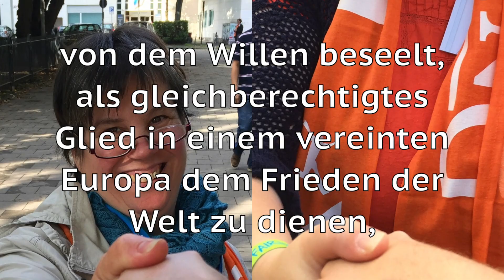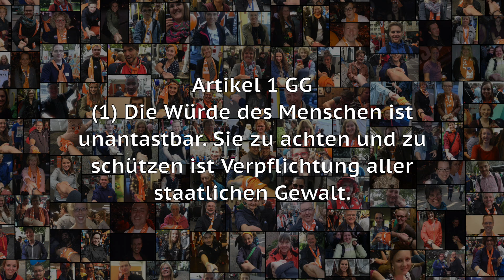zeichensein - Aktion der Kolpingjugend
Verantwortung ergreifen. Willkommen heißen!